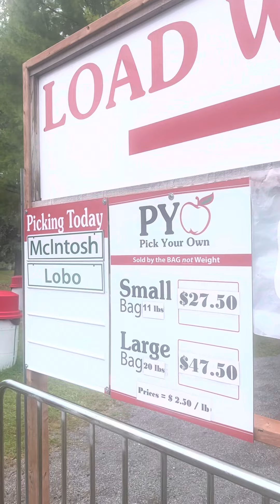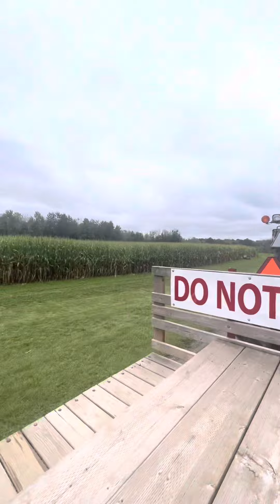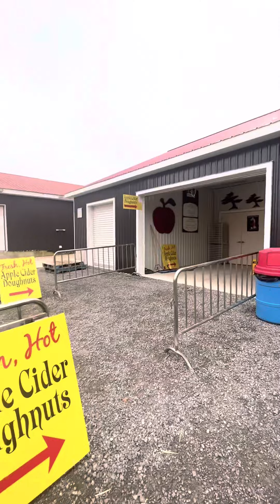Apple Picking at Mountain Orchards with Mamita & Papu | Hithuritsflovi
Went apple picking at mountain orchards for the first time. Had so much fun.

Vid editor app: capcut
Vid device used: i13 promax in normal vid settings.